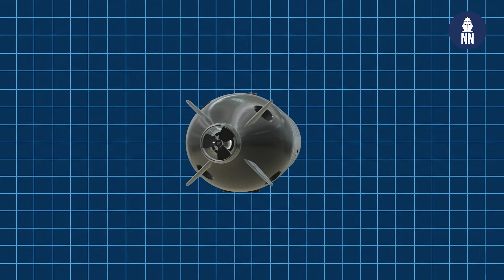Autonomous Ocean Drone by Saab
Coverage of Saab's Autonomous Ocean Drone with Robert Rising, LUUV Project Manager at Saab Kockums. This large uncrewed underwater vehicle (LUUV) from Saab inherits a legacy of more than a century of submarine and underwater excellence. An intelligent design from intelligence experts, the Autonomous Ocean Drone goes beyond evolution. Modularity and rapid adaptability are at the core of the build – meaning it not only excels at the jobs of today, it will be the first to undertake the tasks of tomorrow.

The versatility and capability of the Autonomous Ocean Drone enables the vehicle to perform missions and actions such as:
- Intelligence, surveillance and reconnaissance (ISR) missions
- Installation of seabed ISR systems such as cables
- Object delivery on seabed
- Autonomous navigation and mission execution
- Target classification through sensor AI
- Combat capabilities such as torpedo launches are currently marked as a future capability

Saab has signed a contract with the Swedish Defence Materiel Administration (FMV) for a larger uncrewed underwater vehicle (LUUV). The order value amounts to SEK 60 million.

The goal of the project, led by FMV, is to develop a concept for a larger uncrewed underwater vehicle, known as a Large Uncrewed Undersea Vehicle (LUUV). Saab is the prime contractor for the LUUV and will be responsible for the design, construction, and testing of the vehicle.

Saab’s autonomous control system, Autonomous Ocean Core, which provides autonomous capabilities for vessels on and below the water surface, will be integrated into the vehicle’s systems. The first sea trials are planned for the summer of 2026.